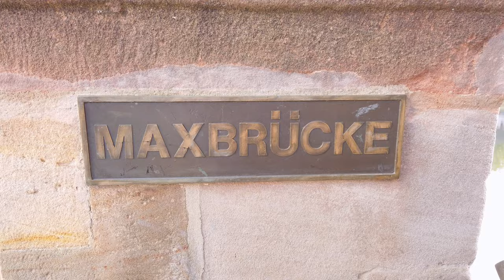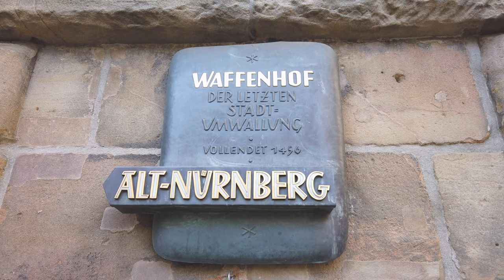Nuremberg, Germany: Visiting The Historic Franconian City [Semi-Cinematic Travel Video]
Explore more Germany with a stop in beautiful Nuremberg (or Nürnberg, as it's called in German)! There's a good chance you've heard of Nuremberg for its place in history, beautiful medieval old town, Castle on the hill, Christmas Markets, and - of course - the sausages! However, there is so much more that makes this city a great place to visit in any season.

We had a few days in Nuremberg this summer (the footage is from the beginning for September) and saw as much as we could. This scenic video is just a snapshot of our time there. We decided to change it up a bit and just show you the city's various sides. Check out what you can explore if you visit the city!

Of course, we are also going to publish a blog post with lots of tips for Nuremberg. Unfortunately, we have quite a backlog when it comes to our written articles, but we'll get to it - promise!